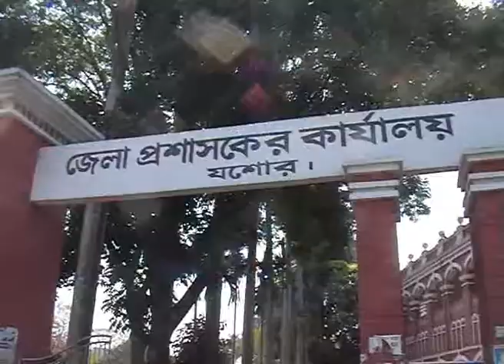Jessore BNP 23 04 2014